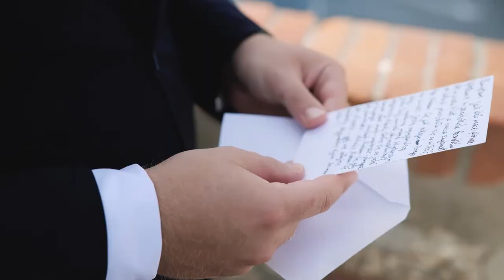Wzruszająca przysięga z przepięknym widokiem - MIŁOŚĆ W PORTOFINO